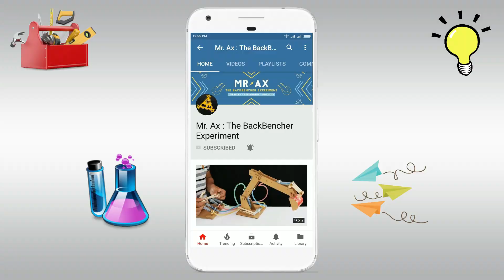How To Make Balloon Air Pump Machine from Cardboard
How To Make Balloon Vending Machine from Cardboard - How To Make Balloon Air Pump Machine from Cardboard

In this video I show you How To Make Balloon Vending Machine from Cardboardat Home  , it's quite fun to play with. all Projects Build So Simple easy to make at Home..
You need:
Cardboard, Hot Gun, Glue Sticks,, DC Motores, syringe and battery etc...
Home Made, Creative Idea, How To Make Balloon Vending Machine, Build Balloon Vending Machine From Cardboard, How To Make Air Pump, Life Hacks, Homemade Air Pump, Build A Toy Vending Machine, Do It Yourself all Projects Build So Simple easy to make at Home.